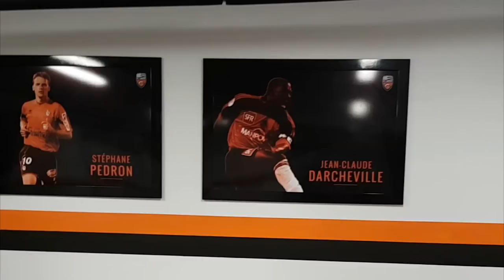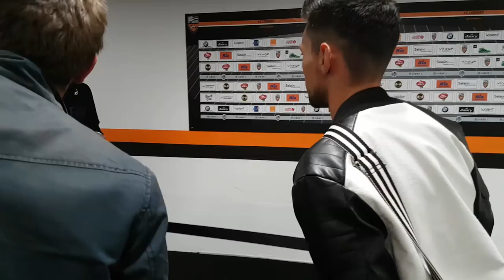DEBRIEF.. avec CARRASSO ! Lorient-Bordeaux en TRIBUNE PRESSE [ VLOG FOOT ]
▶Debrief de FC Lorient Girondins de Bordeaux
▶Une journée d'exception à Lorient en tribune presse ! Le dernier match de Cédric Carrasso..

▶Playlist : LES DEBRIEFS de SNAKILL
▶▶Du débrief parodique et passionné !

▶Merci à Orange Le12emehomme pour l'invitation !

ET MERCI A VOUS TOUS !